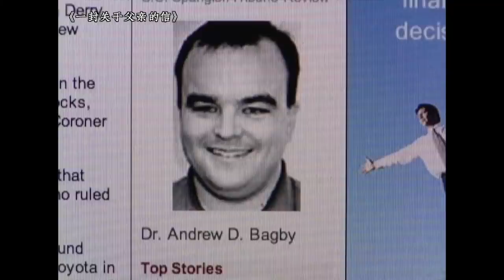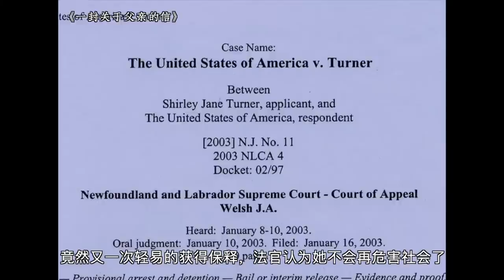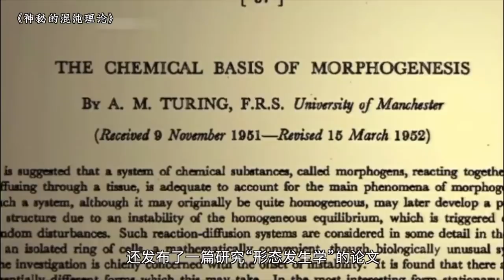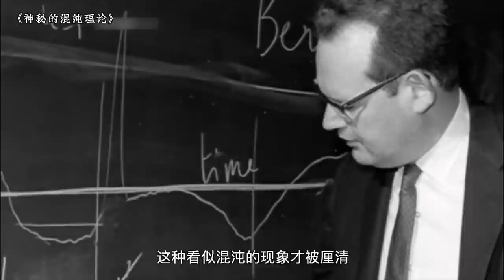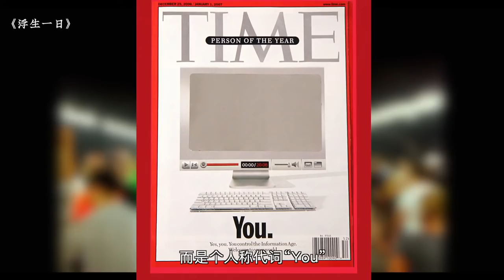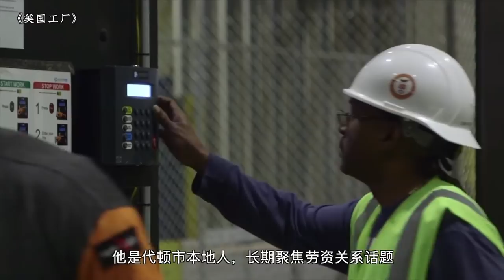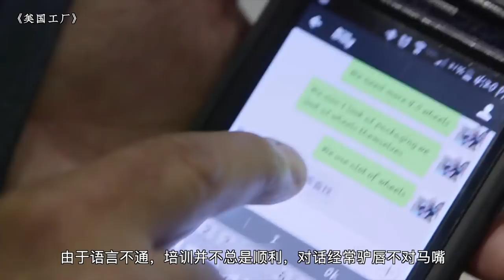电影最TOP：纪录片也可以很精彩，十部让你一次看个够！！